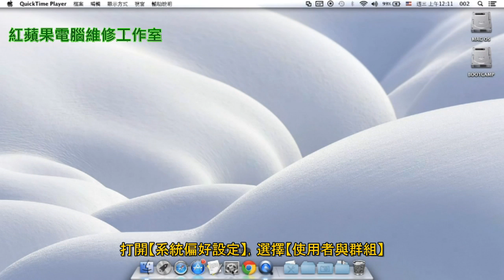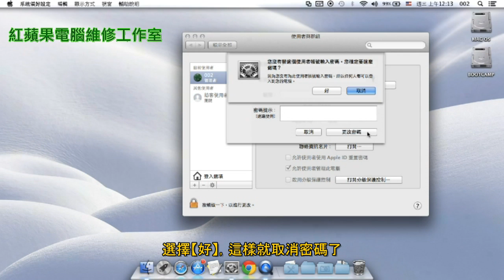2-6.1 Mac OS X 新增，刪除，更改使用者密碼 (字幕)，如何新增，刪除，更改登入密碼 - 適用 Mac OS X 10.9、10.8、10.7、10.6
2-6.1 Mac OS X 新增，刪除，更改使用者密碼 (字幕)，如何新增，刪除，更改登入密碼

適用 Mac OS X 10.9、10.8、10.7、10.6

設定好你的密碼可以增加電腦安全性，謝謝！！！